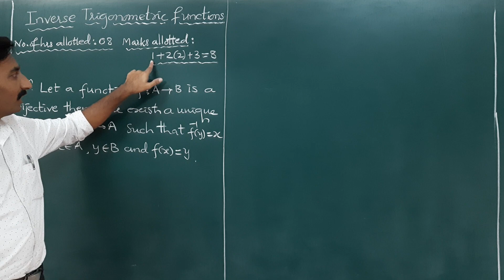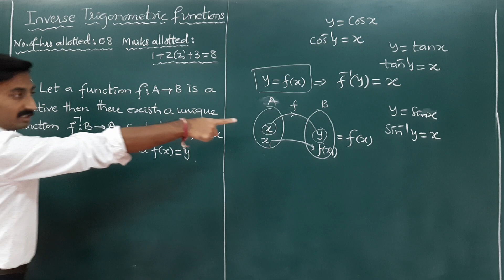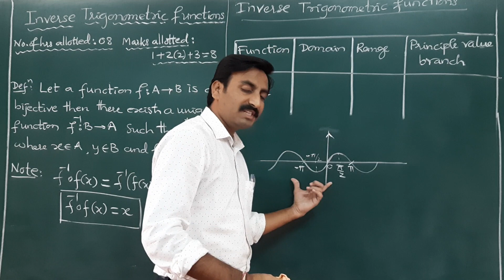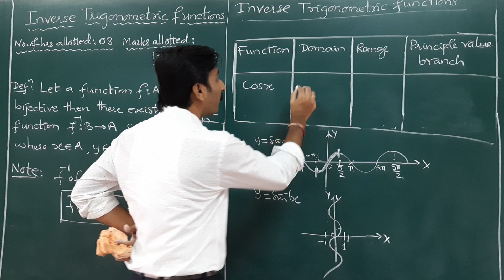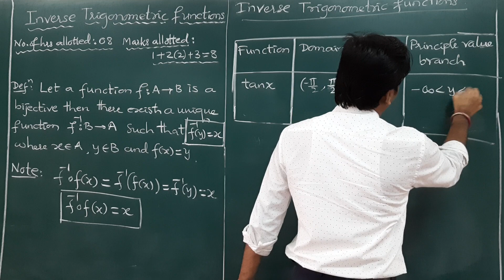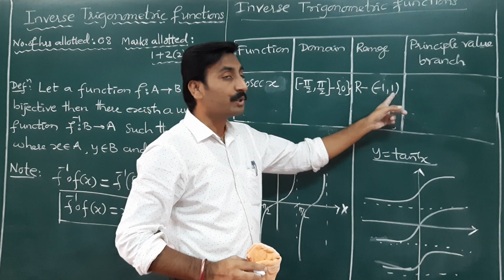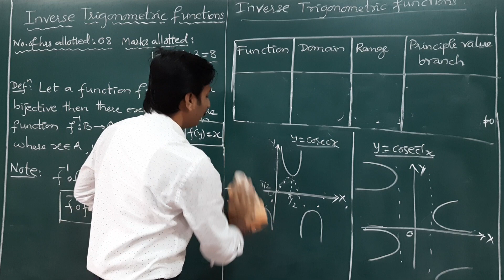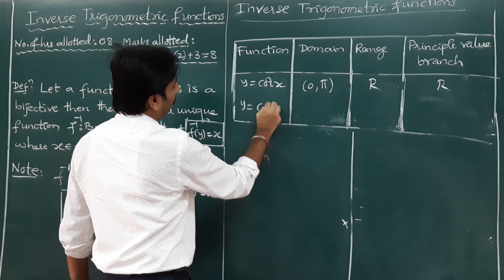ITF by ASK sir |part-1| inverse trigonometric functions